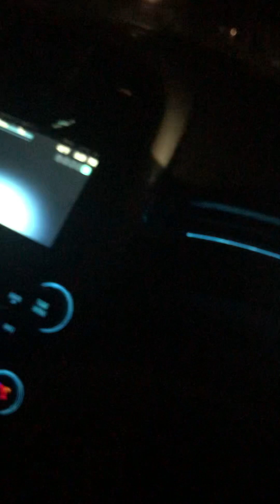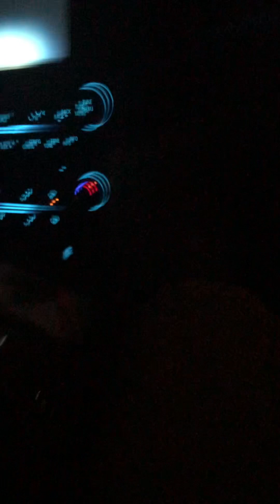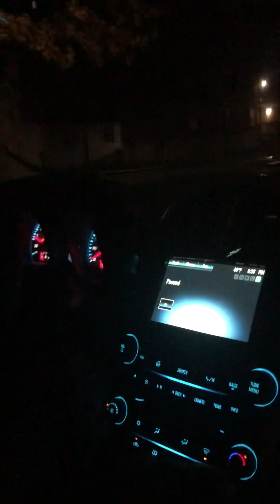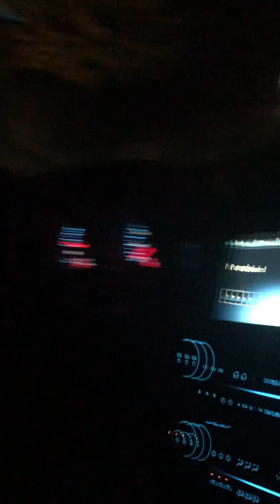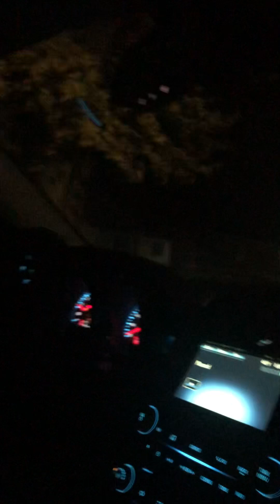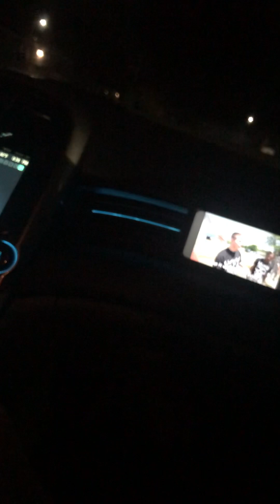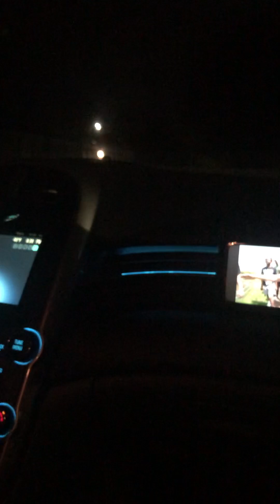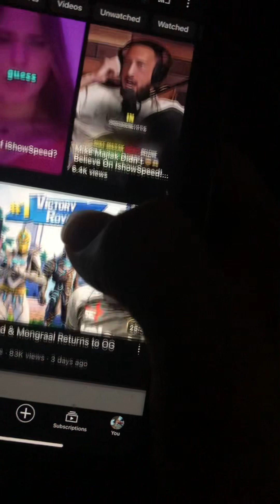Tommy G Reaction Videos !